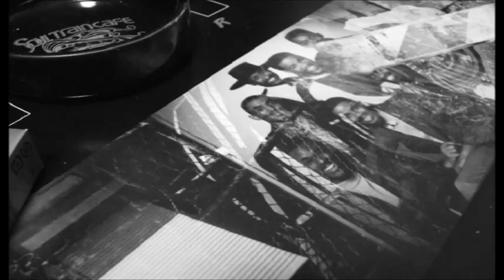933 Sandal - Ask Me (1991)